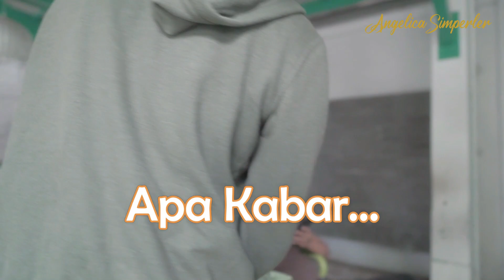ANAKNYA MULAI AKTIF YA BUN ! TITAN JATUH CINTA ??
Tiba tiba Titan Kebandung ga bilang Ayah Bunda...
Emang ada apa sich??? penasaran kan??
Tonton sampe abis yacchh.